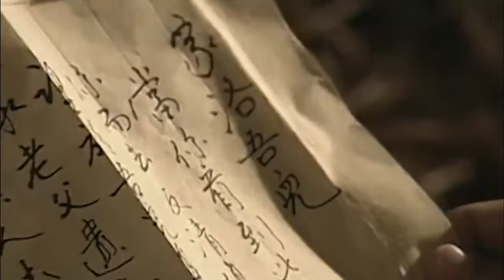Pedang dan Kitab Suci, Novel Jin Yong yang Kurang Dikenal